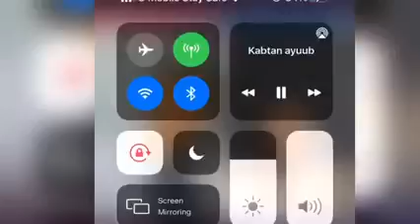DAAROOD VS HAWIYE | kabtan ayuub oo madaxa ka garaacay boos iyo hawiye oo dhan | @rssomalitv6678 |2021.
DAAROOD VS HAWIYE | kabtan ayuub oo madaxa ka garaacay boos iyo hawiye oo dhan | ‎@252tiktok  |2021.

all legends